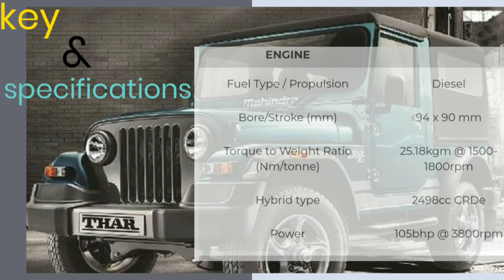youtube video #-8hoZyXo3Gs